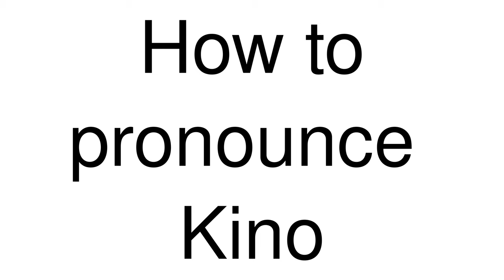How to Pronounce correctly Kino